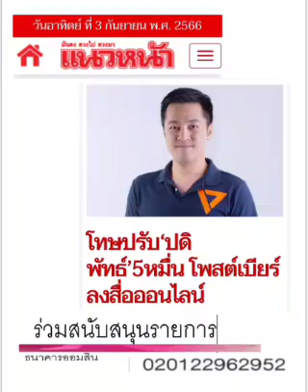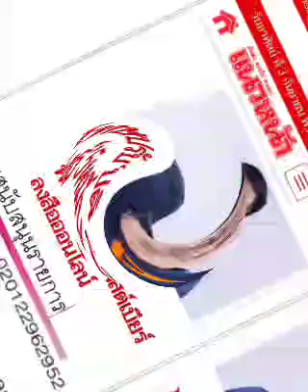"๕๐,๐๐๐" นะ... รองฯ หมู : ๓ ก.ย.๖๖, แนวหน้า: พ.วัฒนา(เสียง)